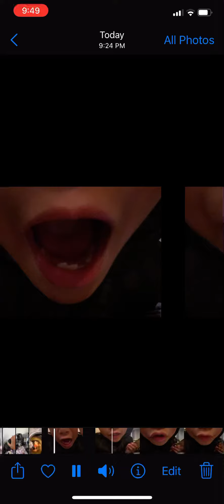I fone storage is phull